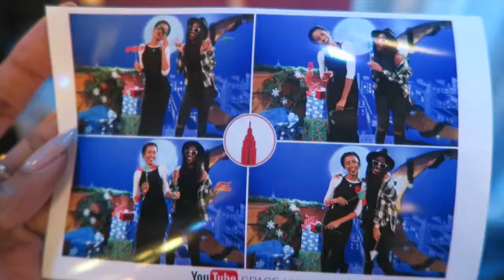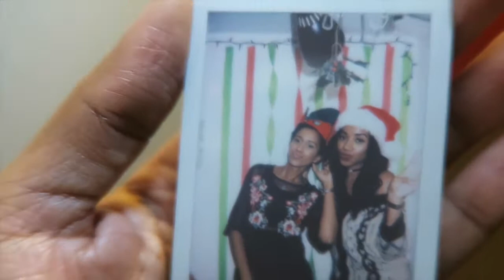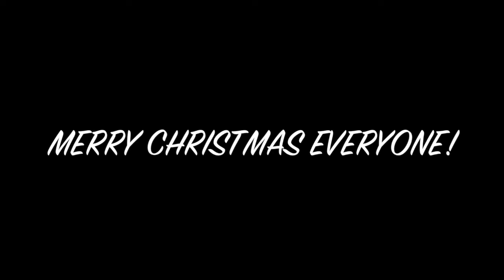A VERY CHRISTMAS-Y VLOG!